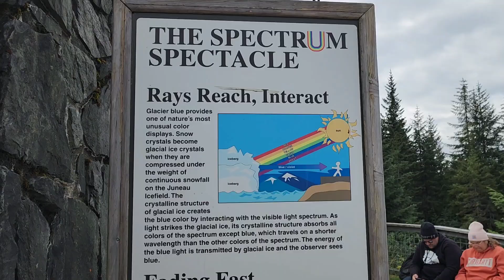Alaskan Cruise | Juneau AK | Day 5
In today's vlog the Quantum of the Seas docked in Juneau Alaska! We explored Mendenhall Glacier and Nugget Falls!! We also visited local must sees like Tracy's King Crab Shack and The Red Dog Saloon!!

It was by far our best day and I'm so excited to share this adventure with you!!